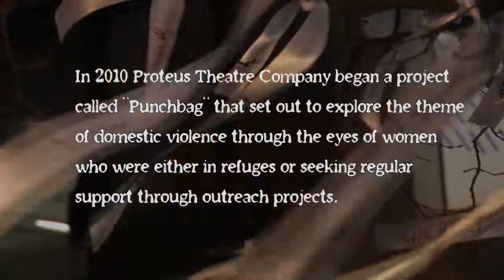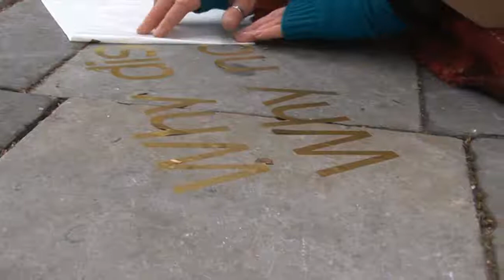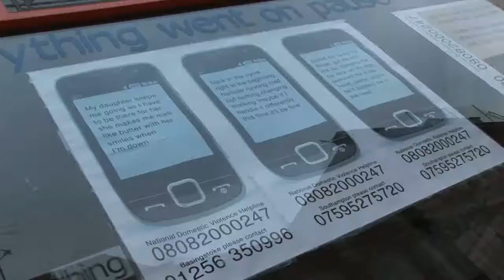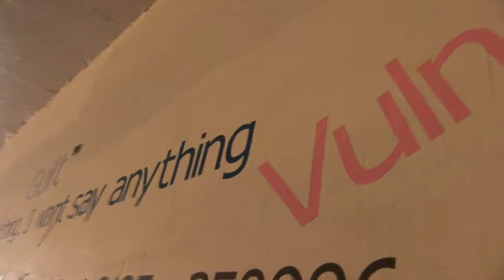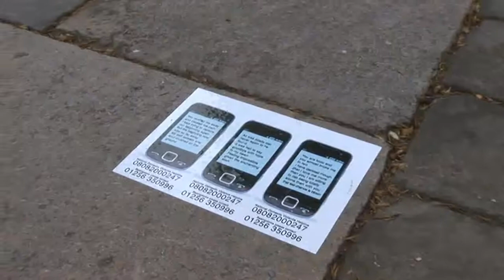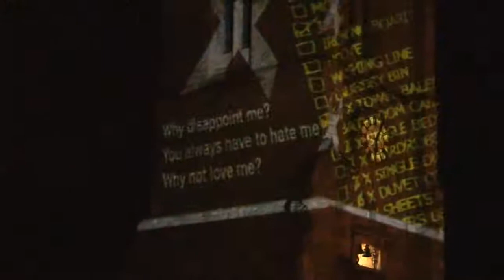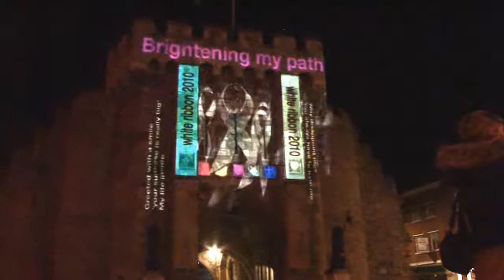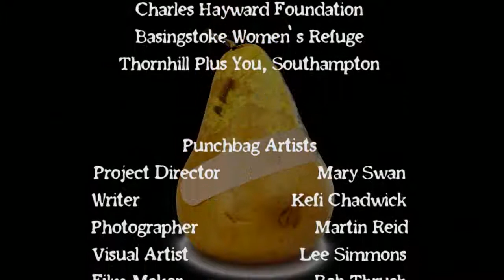Punchbag_YouTube.wmv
In August 2010 Proteus Theatre Company began a project called 'Punchbag' that set out to explore the theme of domestic violence but through the eyes of women and children who were either in refuges or seeking regular support though outreach projects.

Over three months the women in those places took part in a number of workshops including film making, photography, visual arts and writing workshops with professional artists and practitioners.

Some but by no means all, of the women had left education early and some had language and learning difficulties.  All were very nervous about taking part, either writing or drawing their experiences for fear of what it may bring up for them emotionally but all those who took part had the courage to try and put their feelings and experiences into words or images.

All the work created  has come directly from women who have lived with or are still living with domestic violence.  Not all the work is about violence -- some is about what makes them happy, some is about their children and some is about their journey away from violence.

Domestic Violence is still a taboo subject, something women are ashamed to admit to.  Those who live with it often keep it secret for fear of being thought weak, those who escape to a refuge are not allowed to speak about their experiences to others or keep regular contract with people from their previous life for reasons of personal security.  Those who have escaped often do not want anyone to know that this time in their life existed either because they find it too painful or because they don't want the violence to define them.  What all these women had in common was they had been denied a voice to talk about what had happened to them, how it had affected them, how they'd escaped -- or not -- and how some had now found some sort of peace.  Documented are their words, pictures and experiences.  For reasons of security all names and places have been changed or removed for our evidence.

Proteus has developed a schools workshop programme looking at attitudes towards women which we hope to continue into 2011 as part of the legacy of the project.

Punchbag was generously supported by;
Lankelly Chase Foundation
The Nationwide Foundation
The Woodward Charitable Trust
Charles Hayward Foundation
Basingstoke Women's Refuge
Thornhill Plus You, Southampton

Punchbag Artists
Project Director             Mary Swan
Writer                            Kefi Chadwick
Photographer                Martin Reid
Visual Artist                  Lee Simmons
Film-maker                    Rob Thrush
Digital Artist                  Jez Stevens
Projection Bombing       Roy Hanney
Book Designer              Samantha Clarke

For more information on this project and opportunities to take part in our schools workshop programme, please contact Ross Harvie, Associate Director (Producing) on 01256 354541 or e-mail